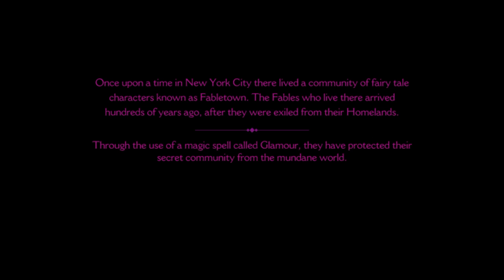The Wolf Among Tainted Love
A mashup I made with The Wolf Among Us using sharefactory and 80's synthpop. Song: Tainted Love by Soft Cell